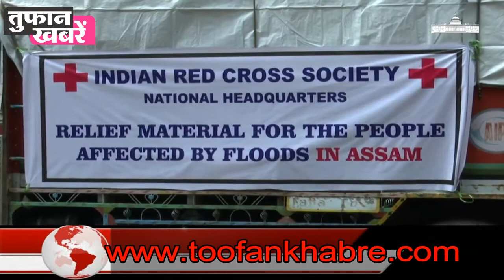दिल्ली से राष्ट्रपति कोविन्द ने असाम और बिहार बाड पीड़ित लोगो को राहत के लिए सामान भेजा गया .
दिल्ली से राष्ट्रपति कोविन्द ने असाम और बिहार बाड पीड़ित लोगो को  राहत के लिए सामान भेजा गया .  हाल ही में आई बाढ़ और कोविड-19 महामारी से प्रभावित असम, बिहार और उत्तर प्रदेश के लोगों के लिए राहत सामग्री के नौ ट्रकों को राष्ट्रपति भवन से रवाना किया।  स्वास्थ्य मंत्री और  @IndianRedCross के अधिकारी भी इस अवसर पर उपस्थित थे।